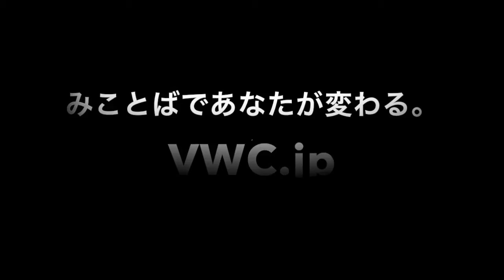「強い信仰・霊的な飢え渇き」Strong Faith -Part 8 - Hungry For More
This video was produced by Victory Word Center in Tokyo, Japan.  For more messages, worship, and other resources please check out our church as well as other videos of music, teaching and question of the week

Victory Word Center's A Word Of Faith program and other videos also posted

We know that these videos will be an encouragement to you.  We follow Jesus the Messiah!